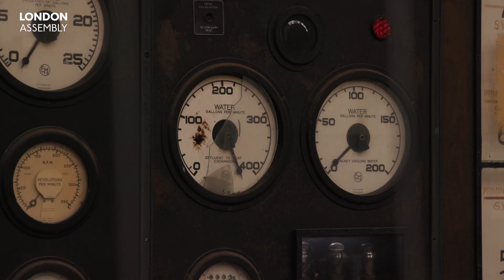Mogden Sewage Treatment Works - Environment Committee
The London Assembly Environment Committee recently visited Mogden Sewage Treatment Works as part of its investigation into London's waters and rivers.

Thames Water gave Members a tour of the site, setting out future investment plans and how the site prevents storm overflows in the area.

As a result of this visit and the wider investigation, the Committee has made 21 recommendations to the Mayor and Government about water usage in the capital.

We want to hear more about what matters to you and what we can do to achieve it.

Sign up for our newsletter to be in closer contact with us